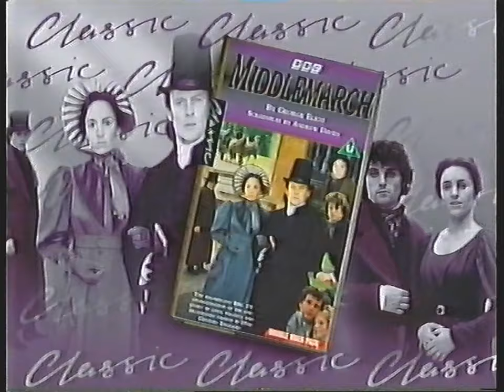BBC2 Continuity - Sunday 27th March 1994 - 3 of 4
BBC2 Trailer - Screen Two: O Mary This London
Ident - Voyager